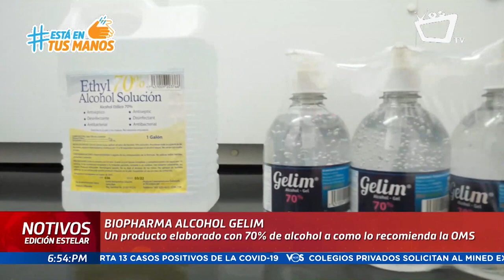Biopharma Alcohol Gelim: Un producto elaborado con 70% alcohol según las recomendaciones de la OMS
Los seres humanos entramos en contacto con el mundo la mayor parte del tiempo a través de nuestras manos, esto también las convierte en las principales portadoras de gérmenes, que pueden causar enfermedades.
Para la limpieza de nuestras manos podemos utilizar una solución hidroalcóholica o alcohol en gel, que contenga al menos del 60 al 70% de alcohol. Los pasos para higienizarse las manos son similares a los que debemos realizar con agua y jabón, con la excepción de que no vamos a utilizar una toalla para secarnos. Es importante que el alcohol en gel se seque solo.